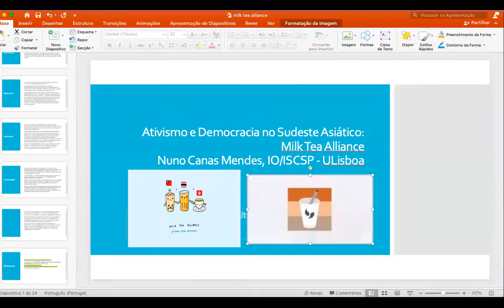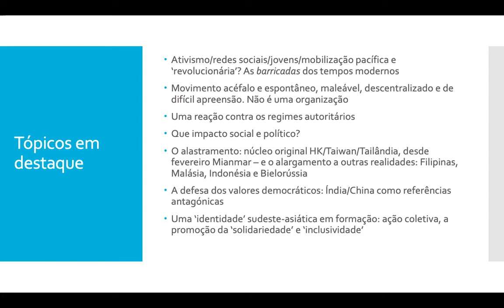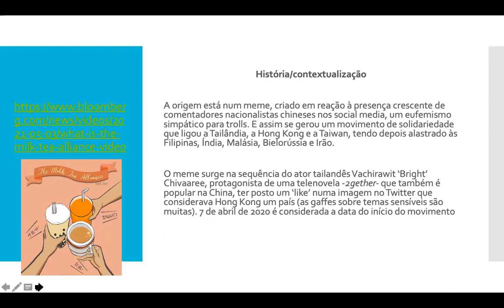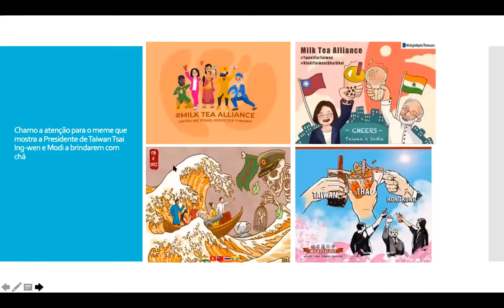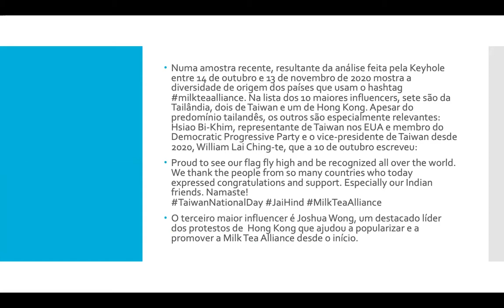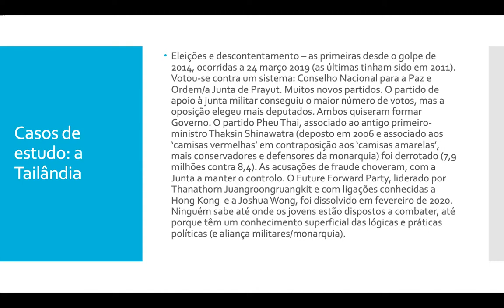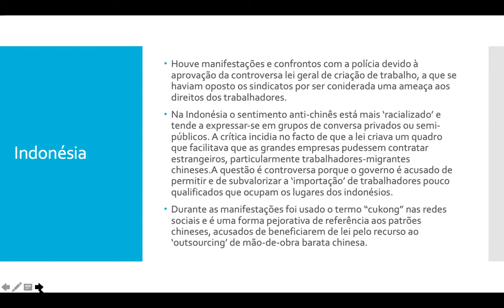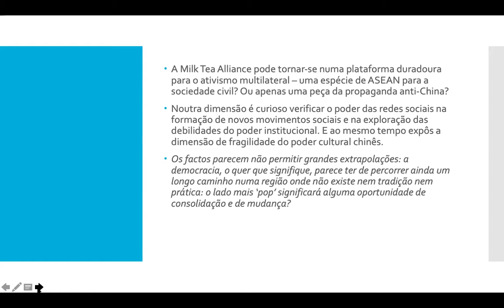Conferência Nuno Canas Mendes - 27 maio 2021, 18h30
ATIVISMO PELA DEMOCRACIA NO SUDESTE ASIÁTICO: A MILK TEA ALLIANCE
Nuno Canas Mendes, Presidente do Instituto do Oriente/Professor Associado do ISCSP – U.Lisboa

CICLO DE CONFERÊNCIAS E AULAS ABERTAS “CHINA, ÁSIA e MUNDO”
Cursos Avançados de Estudos Regionais | UAL-IDN | 2021